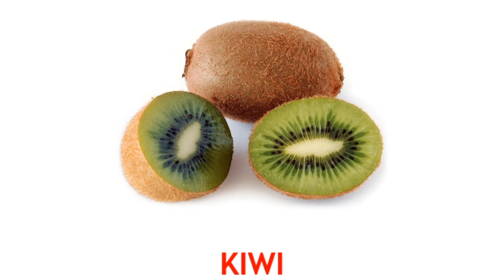baby Learn fruits names 🍓🍑video learn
baby toys Play Tv